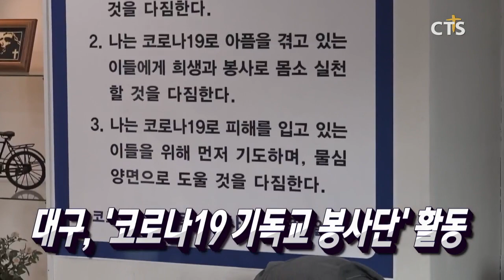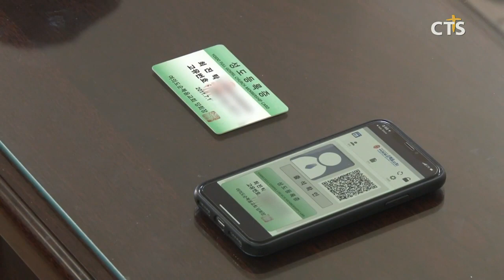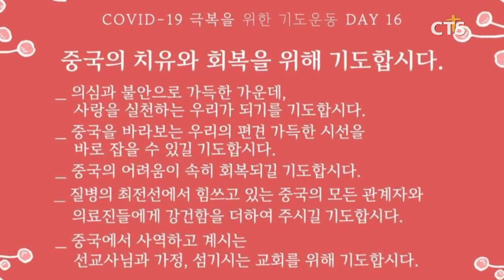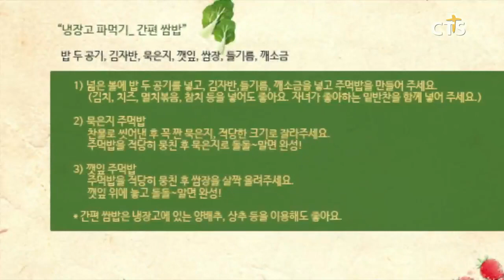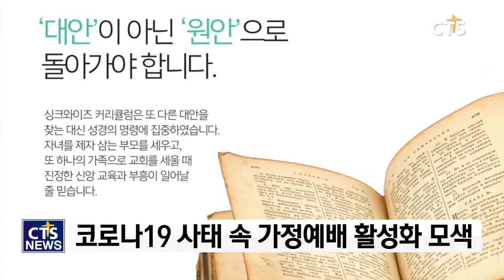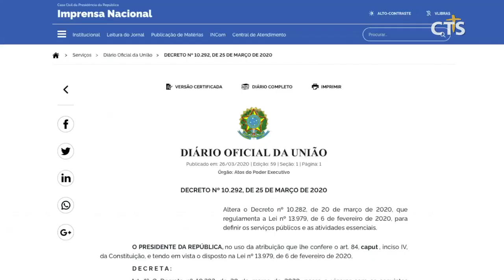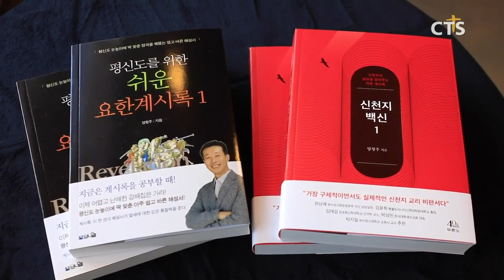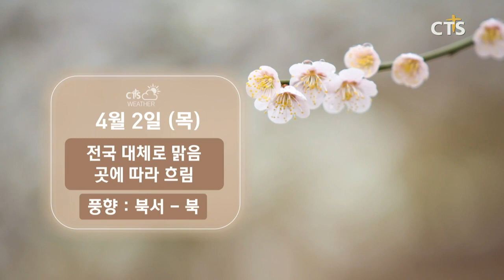코로나19 특집, 주요 교단서 이단으로 규정한 만민중앙교회, 정통교회와는 다르다! / 대구 주민들, 힘내세요!